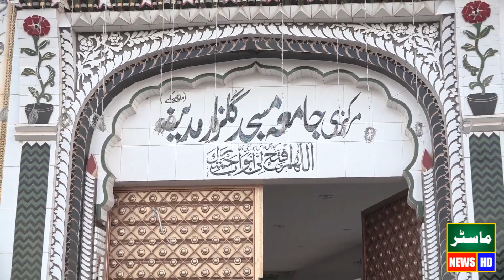Allama Qari Ghulam Mujtaba Faridi New Bayan 2024 Shan E Hazrat Ali Murtaza RA